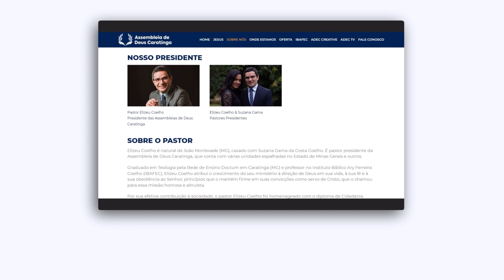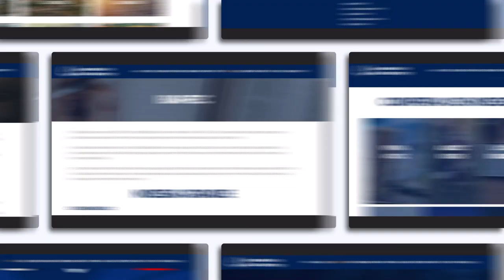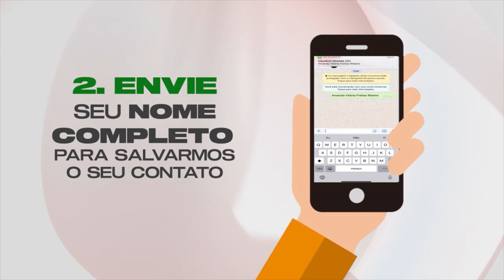ADEC TV PODCAST - PASTOR PAULO CORRÊA - parte 1